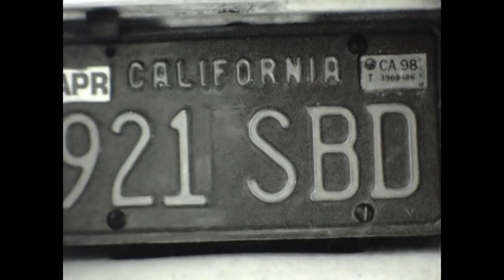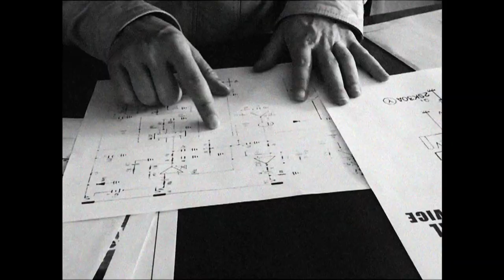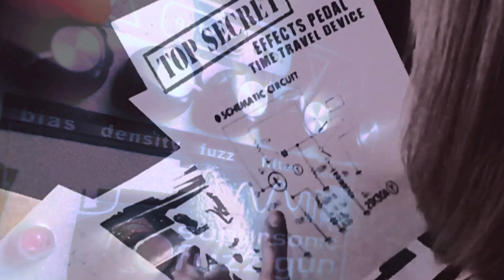Modern Time Machines "KEEPSAKE" music video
Music video for "Keepsake" by Modern Time Machines
Directed by: Ben Golomb with Marc Slater & Nick Barsochinni
Editor: Ben Golomb

Special Thanks: Jacquie Dillon, Michael Morgan, Jack Panossian, Sanaz Ebriani, Gary Ahmed, Michael Goldman, Dave Dupuis, Josiah Mazzaschi, Grazi Badke, Dusty Durston, Marla Wilmott, Justin Bond, Ryan Connor, John Seasons, Ernie Trinidad, Nick Pernisco, Mark Chalecki, Cave Studio, Little Red Book Mastering, Pontiac Motor Division